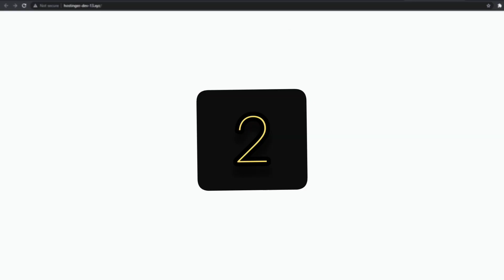5 Weight Gaining Fruit Puree For 6-12 Month Baby | weight gaining Fruit puree recipe for baby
Here I am sharing with you 5 weight gaining Fruit puree recipe for baby.